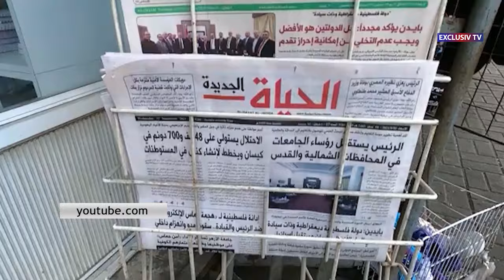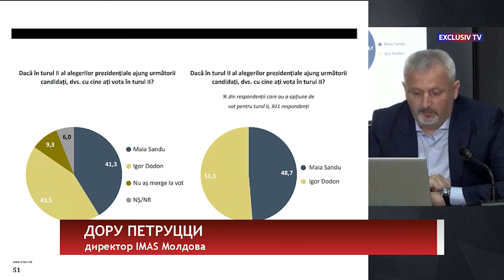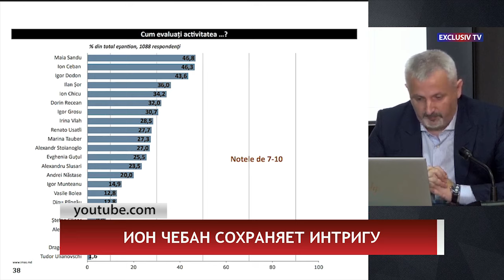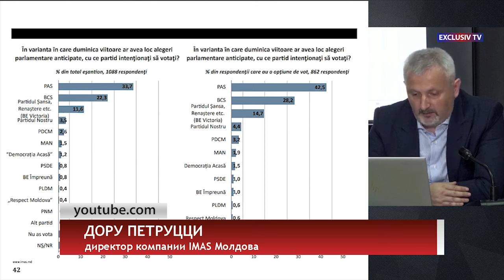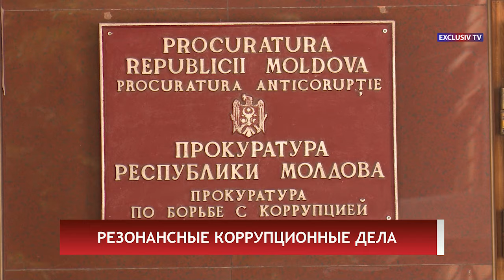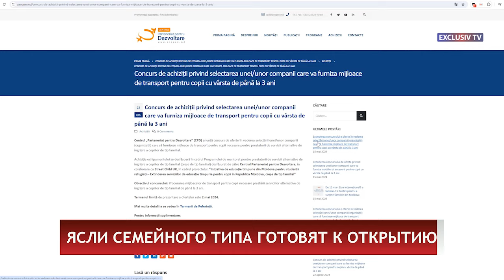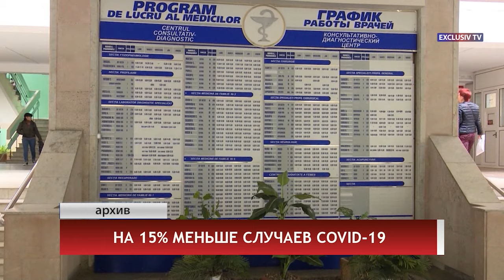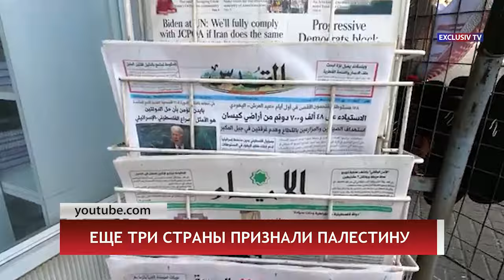Выпуск новостей 22.05.2024